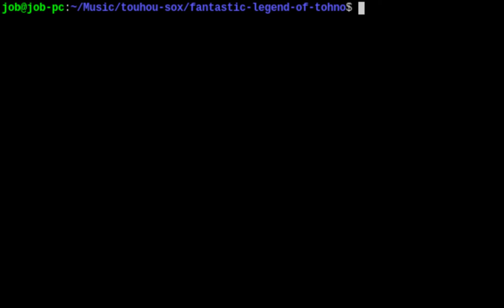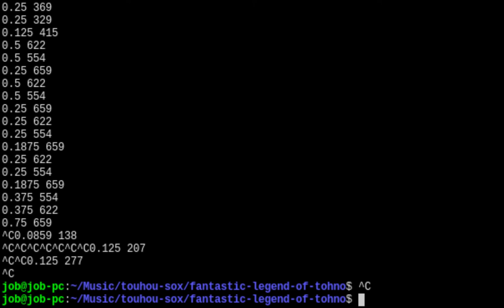The Fantastic Legend of Tohno (bash/SoX arrange)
Composed by ZUN for Touhou 7: Perfect Cherry Blossom

An arrange of PCB's stage 2 theme in Sound eXchange, programmed in shell script.

The original theme is great, it's one of my favorite stage 2 themes. This arrange though? Not so much. My computer is choking trying to create those new SoX processes. I even had to create an ugly hack by piping together multiple fast notes for some really fast parts... I just wanted to finish this project, so apologies if it sounds crappy. I will just pick a slower theme next time. Hopefully Dichromatic Lotus Butterfly ~ Ancients is not too fast...

Anyway, special thanks to 40Nix's Famitracker 2A03 arrange of this theme (which you can listen The FTM really helped me in typing out all the notes.

Chen art in the thumbnail is basically an ANSI conversion of her sprite from PCB, using this tool